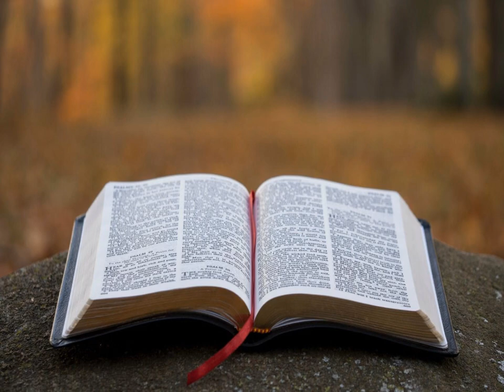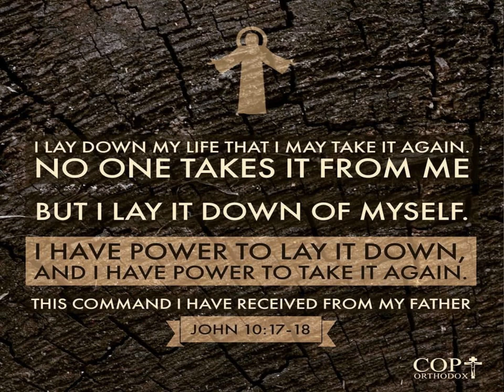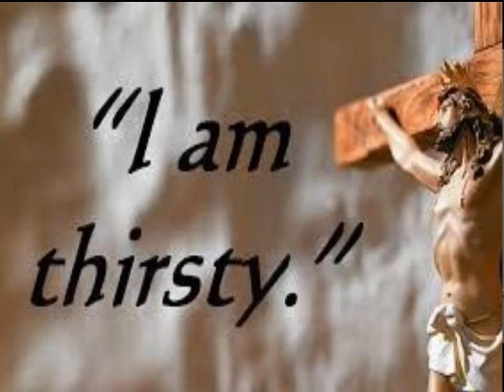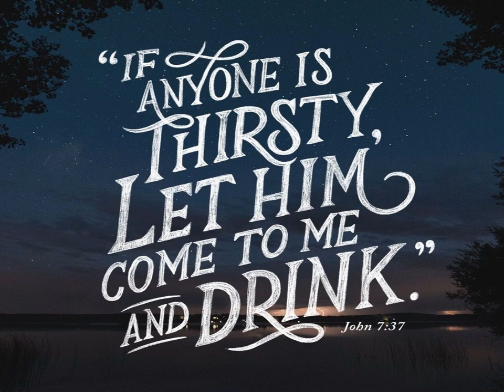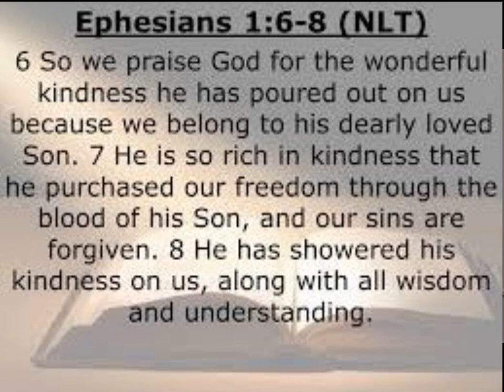The Last Word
Have you ever given any thought to what your LAST WORDS will be?  Who has the greatest "Last Words" of all time?  In this Sermon we'll look at the last words that Jesus speaks on the cross according to the Gospel of John.